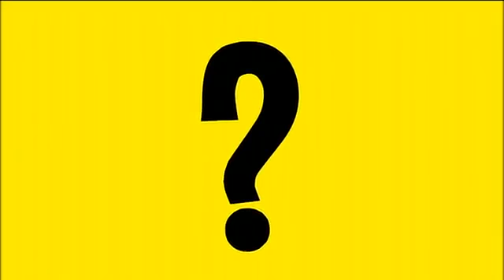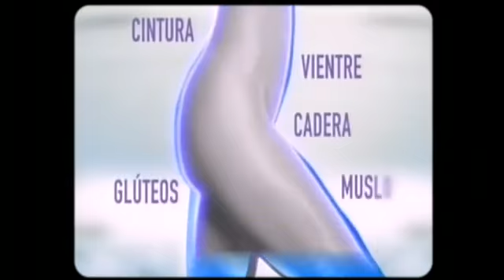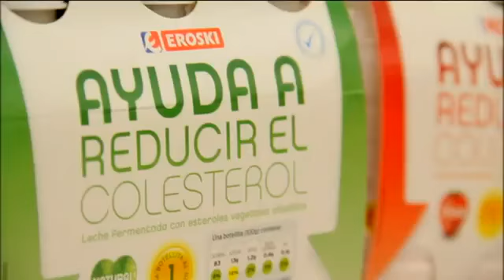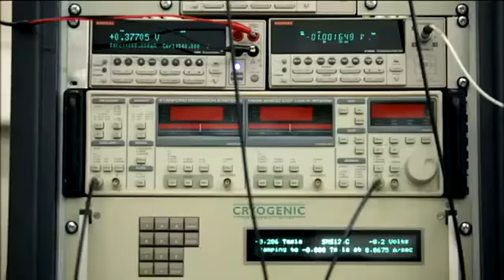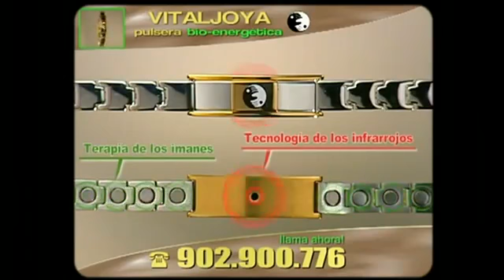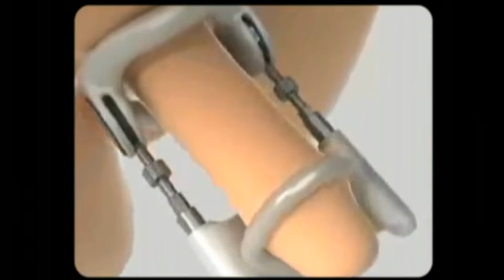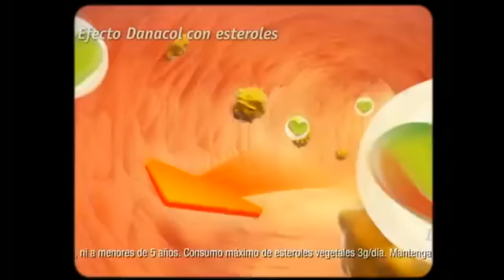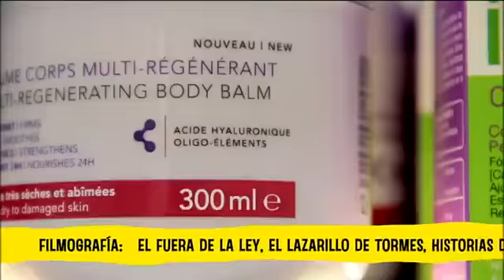Documental Escépticos. Productos "Milagro" Episodio 9. ATEÍSMO.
Escépticos es una serie documental que se estreno en España el 1 de Enero del 2011 que trata sobre como lo menciona su nombre escepticismo. Escrito y dirigido por José A. Pérez y presentado por el periodista científico Luis Alfonso Gámez que busca desmontar las grandes falacias y creencias más populares en la sociedad este es el capítulo 9 de la 1era temporada. Este capítulo emitido por primera vez el 14 de Noviembre del 2011 por el canal español ETB2. Escéptico en relación a muchos temas que no están respaldados por la comunidad científica en otras palabras es una serie donde se crítica todo tipo de temas sobrenaturales, paranormales, temas conspiranoicos etc. En esta ocasión se pone en evidencia los fraudes de los anuncios publicitarios de televisión y demás medios de comunicación etc. Anuncios que dicen resolver gran variedad de situaciones incluidas algunas en relación a la salud. Muchas personas en su desesperación acuden a tratamientos alternativos o compran algunos que se hacen pasar por científicos. El fraude esta por todos lados a la orden del día la gente con tal de obtener dinero es capaz de hacer lo que sea para tenerlo y eso incluye en aprovecharse de la debilidades emocionales de las personas relacionadas a X o Y situación. A la mercadotecnia le interesa más que nada vender sacar dinero y no importa lo que se tenga que hacer para obtenerlo para todo hay estrategias desde el uso de los colores en los productos hasta poner caricaturas o frases científicas cuando sus productos no tienen nada de ciencia.

No hay temas sagrados para los escépticos de los cuales muchos somos ateos y entre las cosas que no se salvan de ser criticadas igualmente son los temas relacionados a las creencias religiosas. El escepticismo es el pensamiento crítico, racional que constantemente duda y cuestiona las cosas que carecen de lógica y a las personas quienes dicen tener verdades absolutas sin mostrar evidencias de lo que dicen es por eso que el pensamiento escéptico es prácticamente la anti tesis de eso a lo que los creyentes llaman Fe.

Como decía el científico Carl Sagan.- Yo Quiero Saber No Creer.

En esa pequeña frase se resume muy bien lo que es el escepticismo.

Link del blog del presentador de este documental Luis Alfonso Gámez. muy recomendado perteneciente al periódico el correo.com.- Magonia . ( Blog de escepticismo, racionalismo, ateísmo, anti charlatanerías y seudociencias de todo tipo.